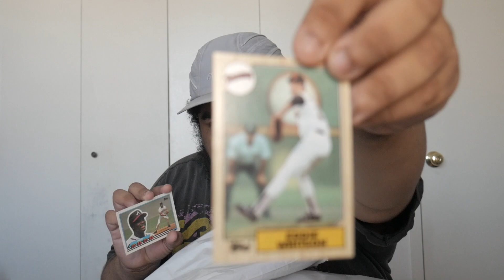RSVP GALLERY SENT ME WHAT?!?!?!?! MYSTERY ITEM UNBOXING FROM RSVP GALLERY + MORE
Last week I got a tracking from rsvp gallery for something weighting 3 pounds, but couldn't believe what it when it came to my door, have a few vintage pick up, promo tee from one of my favorite games of all time.

music from :Prod by desperado